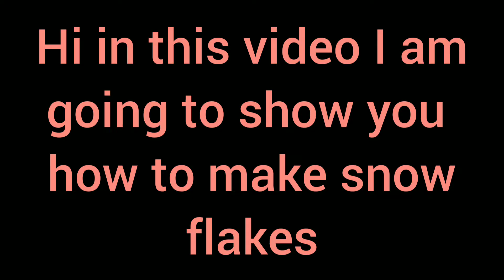how to make snow flakes in a easy way